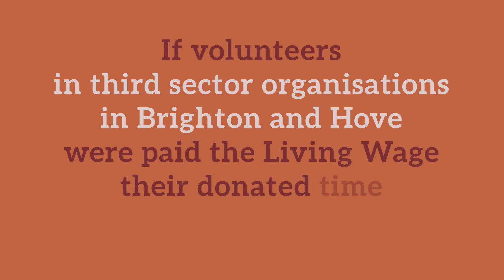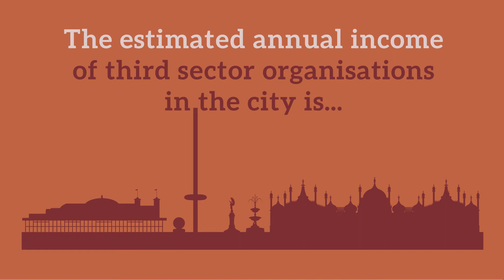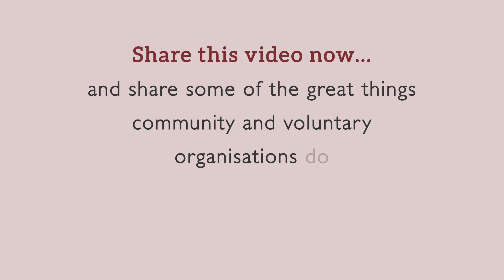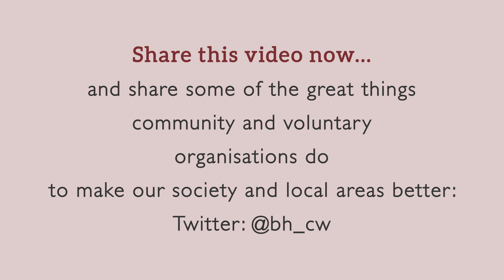Taking Account 3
Research-based findings highlight some of the amazing ways in which individuals and organisations in the community and voluntary sector contribute to making our society and local areas better...